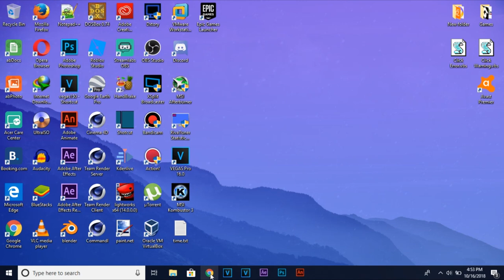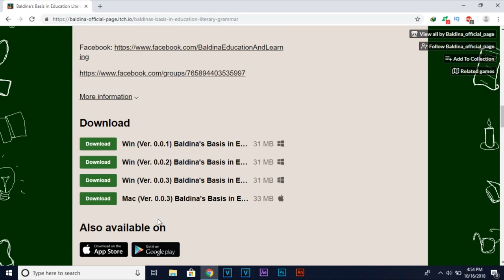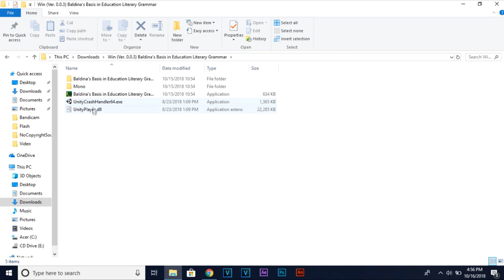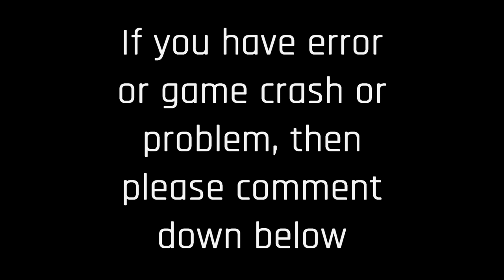HOW TO DOWNLOAD/INSTALL/GET BALDINA'S BASIS (WORKING NOVEMBER 2018)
There's a download link, click/touch show more
This video is still showing, but now I have more views than JimRM's Video
or sometimes, I was late, in early, all of the older videos are less views

This thumbnail is edited with Adobe
Photoshop
Edited with Sony Vegas Pro 15